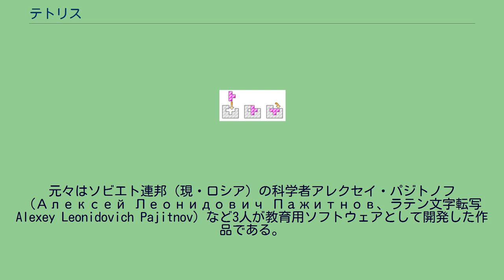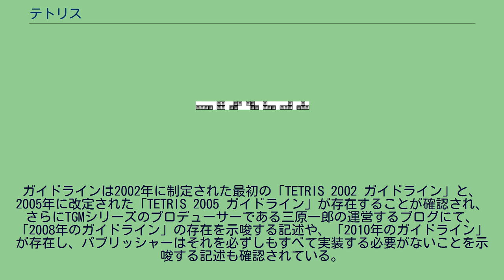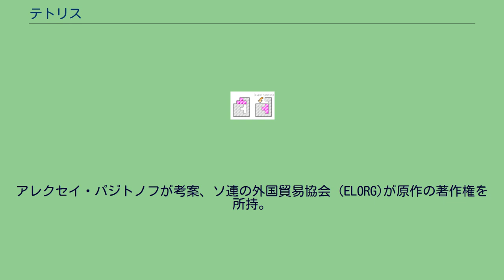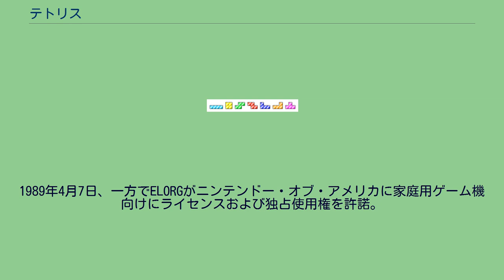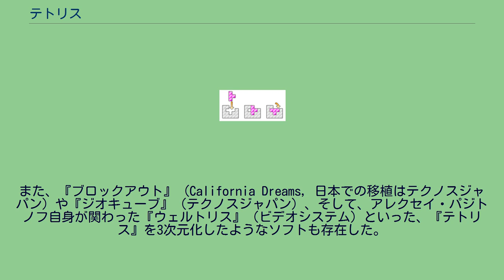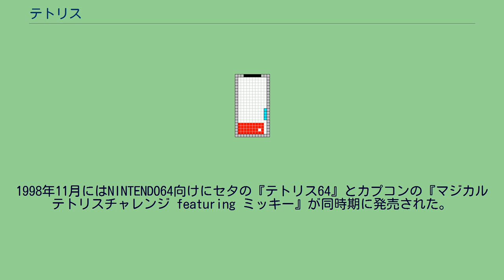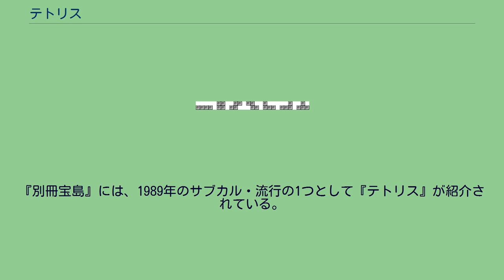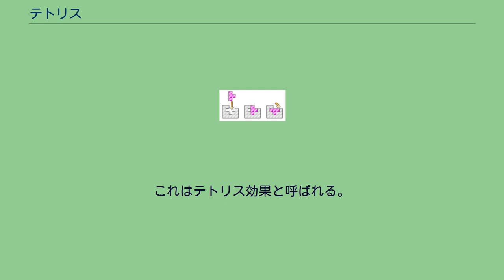テトリス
テトリス（ロシア語: Тетрис、英語: Tetris）は、落ち物パズルに分類されるコンピュータゲームシリーズの総称。
1980年代末から1990年代初めにかけ、世界各国で大流行し、現在に至るまで様々な形で移植・アレンジされ、プレイされ続けている。
元々はソビエト連邦（現・ロシア）の科学者アレクセイ・パジトノフ（Алексей Леонидович Пажитнов、ラテン文字転写Alexey Leonidovich Pajitnov）など3人が教育用ソフトウェアとして開発した作品である。
1984年6月6日に初めてプレイ可能な版が開発された後、様々なゲーム制作会社にライセンス供給され、各種のプラットフォーム上で乱立する状態になった。
テトリス Tetris の語源はテトリミノ( Tetromino )とテニス Tennis を掛け合わせた造語である。
テニスという単語の語感が、いかにもゲームというものを連想させたという。
アレクセイ・パジトノフは、検閲をすり抜けてやってきたパックマンなどの西側諸国のコンピューターゲームに触れる機会があった。
しかし、当時在籍していたソビエト社会主義共和国連邦科学アカデミーのマシンでは文字や記号等しか表示できず、それらの派手なグラフィックスを再現するのは困難であった。
この制限のなかで、コンピュータを用いて新しいパズルを創造するという発想のもので開発が始まった。
『テトリス』のゲームルールは、様々な形をしたピースを型にはめていく「箱詰めパズル」と通称されるパズル（「ペントミノ」）から着想を得たものである。
「テトロミノが上から落ちて重なっていく」というルールは、パジトノフが水族館を訪れたときに、ヒラメが舞い降り海底と同化したり、そのヒラメが砂の上を泳ぐ時に他のヒラメと重ならずに泳いだりする様子を偶然見かけた事から着想を得て考案された。
箱詰めパズルの内、テトロミノを用いた種類に、リアルタイム性（アクション性、時間推移による落下要素、ステージの方向性など）とゲーム性（列を揃えるとブロックが消滅して下へ詰まる）を加えたものが『テトリス』である。
4つの正方形を組み合わせて作られた、片面型テトロミノ状のブロックピース（以下の7種、本作ではこれらを「テトリミノ」（Tetrimino）と呼ぶ）がフィールド上方からランダムに1種類ずつ落下してくる。
プレイヤーはテトリミノが落下している間、次に落ちてくるテトリミノの形状を知ることができる。
個々のテトリミノの名称は特に厳密に定められているわけではないようだが、その形状により、左から以下のような通称で呼ばれることが多い（色についてはガイドライン（後述）制定後のものを記載）。
4つの正方形で構成されるテトリミノ7種。
消滅した段の上にあったブロックは、速やかに消えた段数分落下し、同様に新しいテトリミノがフィールド上方に出現する。
スプリットの概略図 棒・L字・逆L字型のテトリミノを用いて1段消し（シングル）を2回同時に決めることもでき、このような消し方はダブルとして扱われる（画像は概略を示したアニメーションGIF）。
（新）セガテトリスではこの消し方をスプリットと呼んでいる。
ワン・ツーの概略図 棒状のテトリミノを用いてシングルとダブルを同時に決めることもでき、このような消し方はトリプルとして扱われる（画像は概略を示したアニメーションGIF）。
（新）セガテトリスではこの消し方をワン・ツーと呼んでいる。
パジトノフは、これらのルールからプレイヤーが以下のような段階を経て次第に高得点を得る方法を学習すると考えた。
実際、多くのプレイヤーはこのように学習しているものと思われる。
また、チンパンジーなどの類人猿に『テトリス』を学習させる実験でも、同様の過程でルール学習を行っていることが確認されている。
ガイドラインに対応したテトリスの例 『テトリス』は、世に出た当初から様々な開発者により様々なプラットフォーム向けに多くのバージョンが開発されてきたが、従来の『テトリス』における基本的なルール以外の細かいチューニング（たとえば細かい操作感覚、テトリミノの回転法則、新モードなど）に関しては全て各々の開発者による創意工夫に委ねられていた。
そのため、ソフトによっては操作感覚や細かいルールやアレンジされたルール、新機能が全く異なることが多々あった。
そこで、2002年...